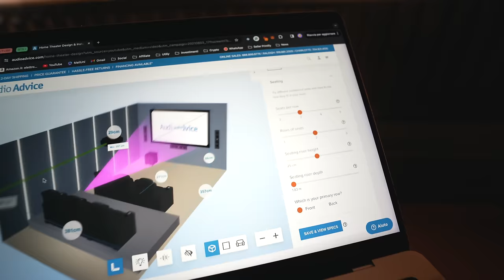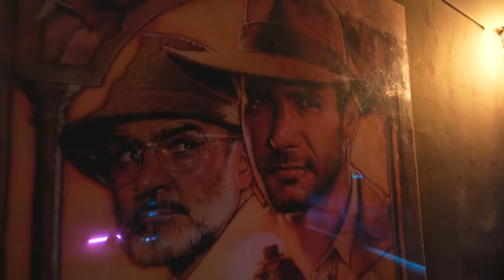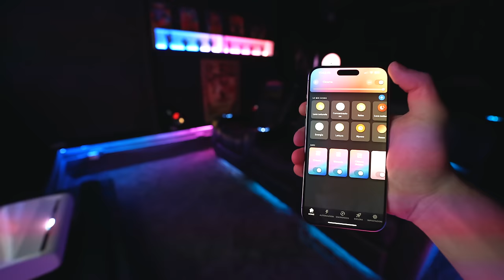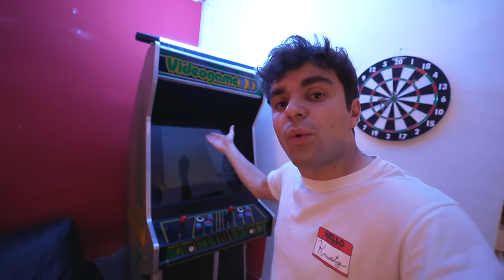COSTRUISCO IL MIO CINEMA PRIVATO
Forse ho esagerato…

Altri prodotti nel video
Luci Philips Hue
Macchina popcorn
Bucket popcorn
Tappeti grigi